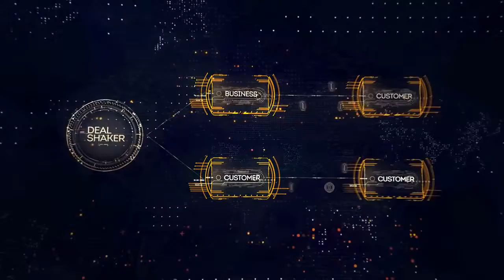OneCoin at a Glimpse